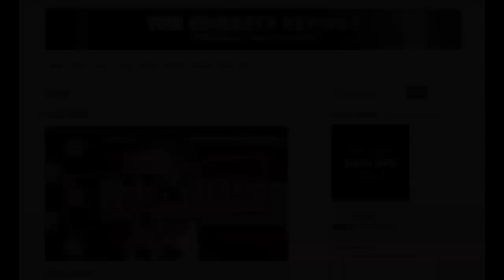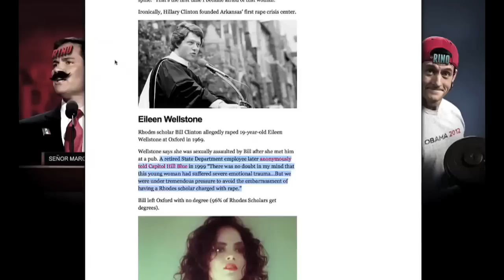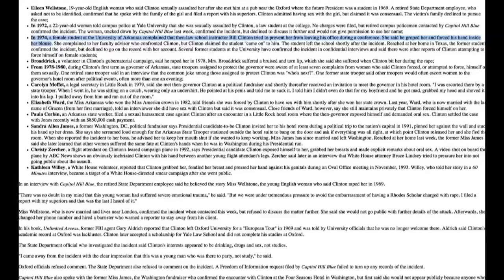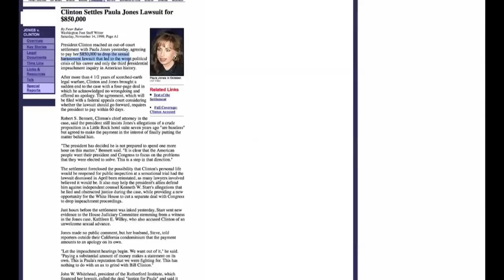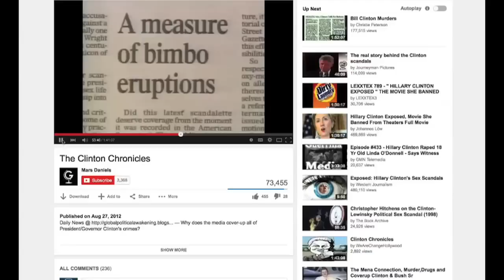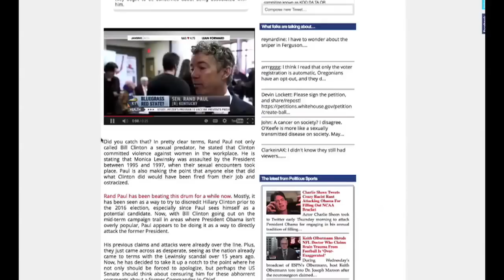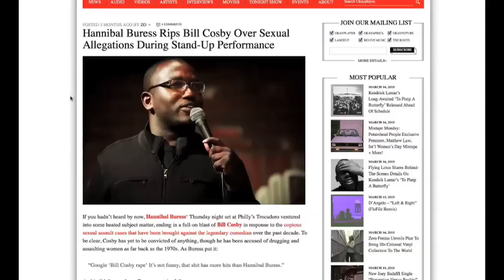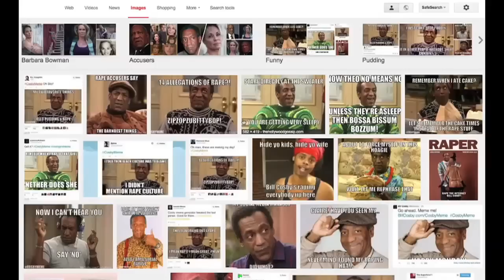BILL CLINTON - RAPES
corbettreport video.

Bill Clinton, exactly like Bill Cosby, is a multiply-accused rapist with allegations stretching back decades. And exactly like Cosby, Clinton has settled a sexual harassment lawsuit out of court. But unlike Cosby, Clinton continues to enjoy the adoration of the public and the benefits of his personal fortune. Why? Because we haven't made it an issue yet. Let's start: Google "Bill Clinton rape."

Start Page or Google search.